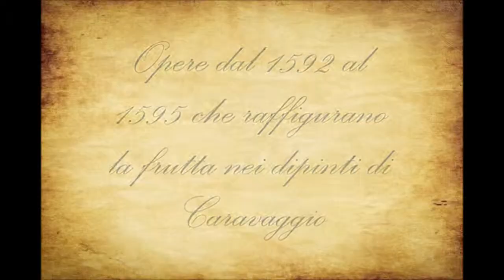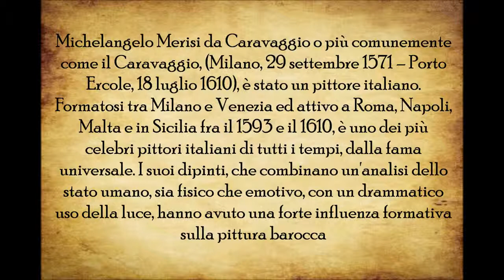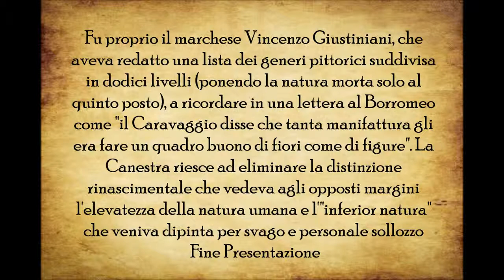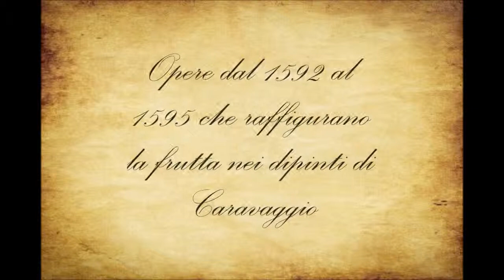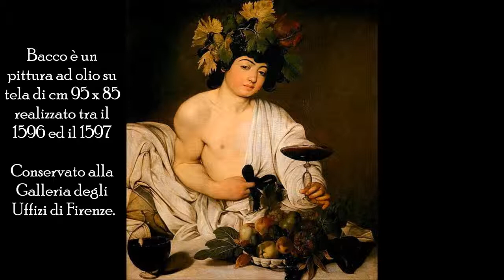NATURA MORTA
Ciao a tutti ho dedicato il video al grande Michelangelo Merisi, noto come Michelangelo Merisi da Caravaggio o più comunemente come il Caravaggio, (Milano, 29 settembre 1571 -- Porto Ercole,.